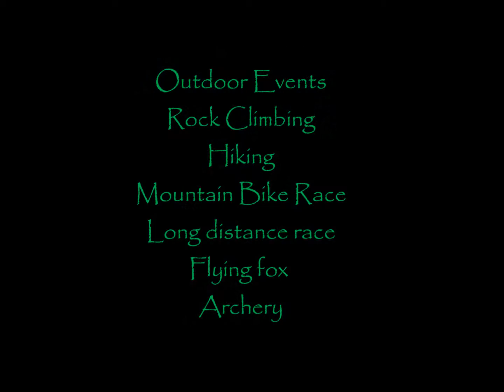Wood Water Wild Festival @ P. Kavala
4th Wood Water Wild Festival
1-3 June 2012
Monopati P. Kavalas
Greece

Photos by Achilleas Savopoulos, Eleni Petaloti, Olga Simitsi